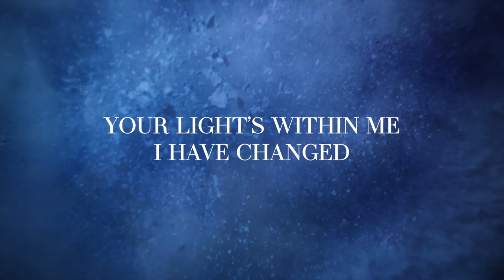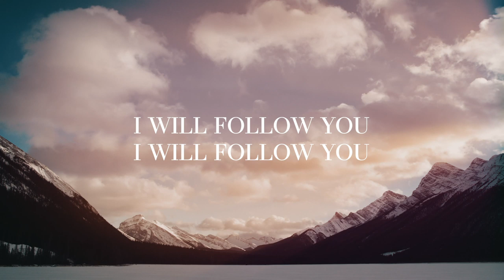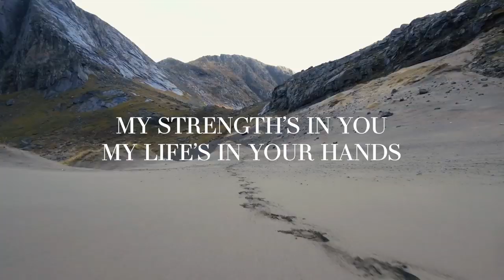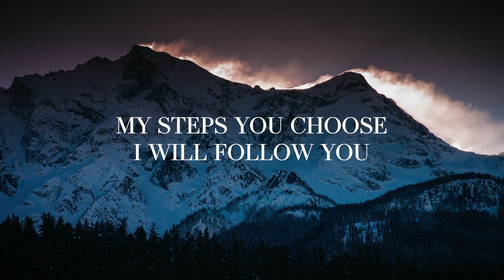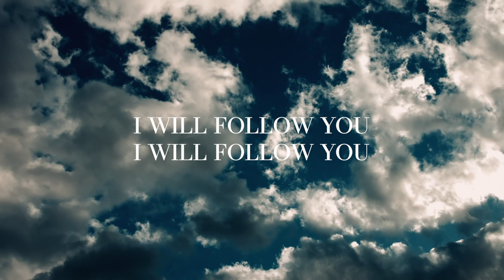I Will Follow (Lyric Video)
This Cottonwood original was inspired by 1 Samuel 18:14, "In everything he did he had great success because the Lord was with him." David was successful because he tapped into and embraced the authority he had in the Lord. Our heart for the listener is that this song help catapult their confidence in the authority and power that they carry in Christ because we all belong to Him!